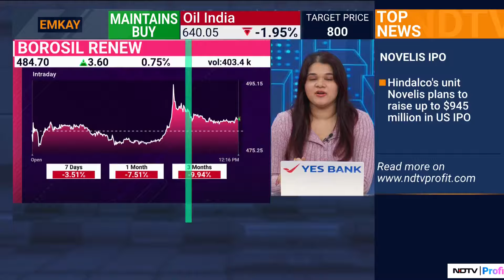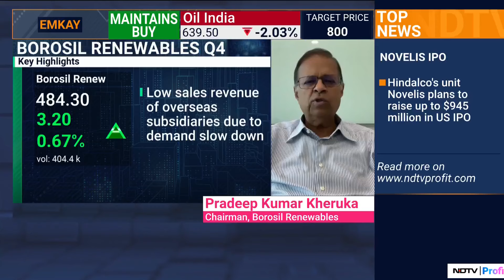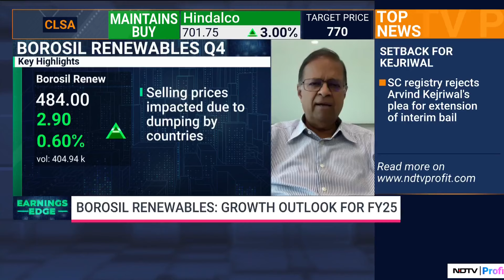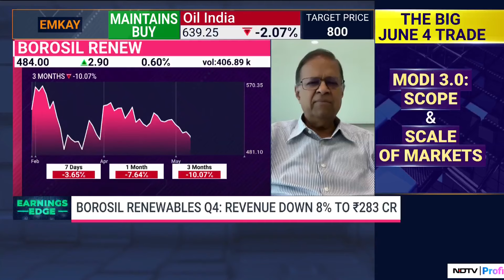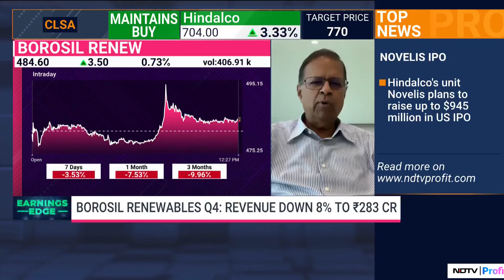Borosil Renewables Q4 Results: Revenue Dips 8%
Pradeep Kumar Kheruka, Chairman of Borosil Renewables gives us insights on their Q4 numbers. The company saw an EBDITA loss due to lower selling price.